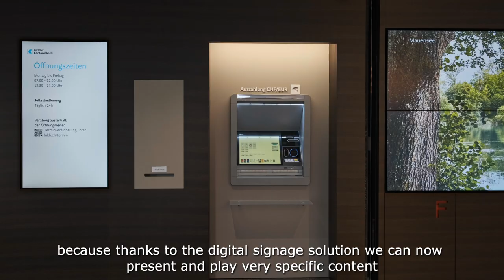SMART Signage und Videowall Displays – Im Einsatz bei der Luzerner Kantonalbank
Das Ziel der Luzerner Kantonalbank war, dass all ihre Standorte zu einem Erlebniszentrum für die Kunden werden, wo sich die Kunden wohlfühlen und ihnen ermöglicht die richtigen finanziellen Entscheidungen zu treffen. Die digitale Transformation verändert das Bank- und Kundenverhalten, und die Expertise von Samsung im Bereich Signage ermöglichte der Luzerner Kantonalbank diese Transformation. Von entscheidender Bedeutung dabei war, dass die digital Signages die Kunden optisch ansprechen – sowohl beim vor der Bank, als auch in der Filiale.